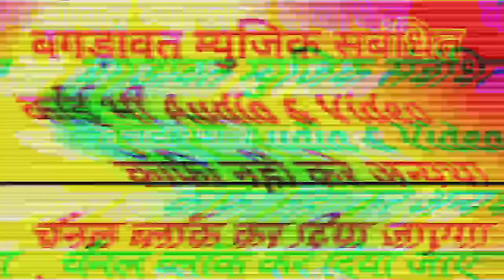जग्गा जगरूप मंडावर || रक्षाबन्धन का सुपरहिट DJ song || धूम मचा दि || जगरूप गुर्जर न्यू साँन्ग 2020